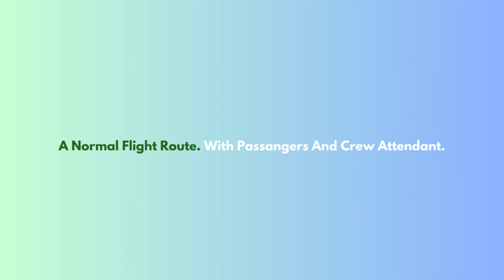Flight Pilot Got Unconscious Sas Scandinavian Airlines Airbus A320 Los Angeles LAX To Robloxian RBX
Hey Everyone. Today i will be working as a attendant with airbus A320. This one is Scandinavian Airlines. It did takeoff from Los Angeles at night and landed at morning to Robloxian. It was many planes at both airport. One was Japan Airlines Boeing B787, Ryanair Airbus A380 Delta Airlines Airbus A320neo and the Scandinavian Airlines Airbus A320. Did served meals and same drinks. Cockpit window got broken and than my pilot got a unconscious. Had to tape the window. The last approach i did was to landing to the airport. It parked at gate. Did showed you this plane at both airport and this is with sounds at airport and cabin.

Plane Name: Sas Scandinavian Airlines

From: Los Angeles LAX

To: Robloxian RBX

Flight Time: 1 Hour And 30 Min

Pilot Name: Jake

Co-Pilot Name: Olivia